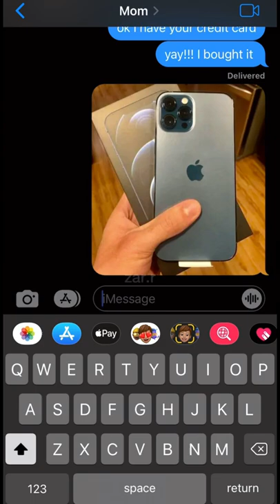IPHONE 13 PRANK